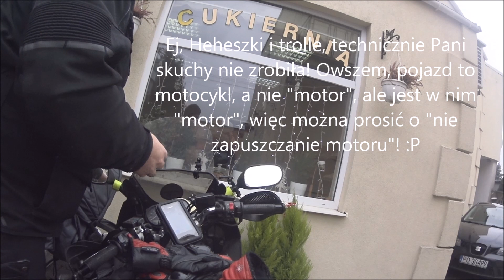FZS 600 - Pozdrowienia Noworoczne 2019.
TLDR: Wszystkiego najlepszego w 2019!

Hejka.

Wszystkiego najlepszego dla wszystkich oglądających.

W zasadzie takie pozdrowienia powinny być w playliście "Inne", ale nagrane były na moto i potem jest jeszcze trochę klipów z jazdy, więc bardziej tutaj pasują. :)

Zimy nie ma, można jeździć. To znaczy w Poznaniu nie ma. Do 7 stycznia były w Poznaniu dosłownie DWA DNI ze śniegiem i może z dwa z gołoledzią taką, że było... ciekawie.

Zima mocno mi pokazuje, że potrzebuję nowy kask, nowy akumulator i że ... muszę się zacząć odchudzać. :/ Na trzy warstwy kombi się ledwo dopycham. Masakra, mam figurę na chopper, a nie na sporta. ;) Chociaż bardzo dobrze się teraz doklejam do baku. :P

Mrówkarzy i rybkowiczów również pozdrawiam. Będzie wkrótce filmik o nowym gatunku wśród moich formikariów, ale jeszcze nie wiem, czy historia jest z happy endem.

Co do rybek, walczę z glonami w jednym akwarium, Multikani mi się dziwnie zatyka i chyba wymaga rozbiórki część filtra, a w akwarium z hamburgiem... gąbka się zatkała. Postaram się sfilmować co i ile się da. :)

Poza tym wszystkim udanego roku, zdrowia i tylu powrotów do domu, ile było wyjazdów.

ps:
Mamie pączki smakowały. Fajnie tak rozpieszczać rodziców na starość. Jak się potrzebuje małego turbodoładowania emocjonalnego, motocykl świetnie się sprawdza, a jak jeszcze do tego się mamę znienacka napcha pączkami i jej się oczy śmieją, to już zupełny czaaaad. :D

Hej.
O mnie: Zacząłem jeździć za PRL, potem przerwa, kilka lat temu wsiadłem znowu. Na YT wrzuciłem film o moto dla brata i tak się zaczęło. Jeżdżę po Poznaniu codziennie. Minimum 14 km, czasami nawet kilkaset. Cały rok. Poza tym dłubię też w akwariach i terrariach oraz ogólnie przy domu. I czasem biegam z replikami ASG. Ogólnie... mam zróżnicowane hobby.